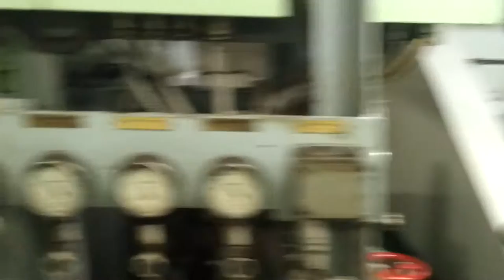Container Ship Engine Room Short Tour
ER INDIA, 6000TEU
ME: 12K90 MC